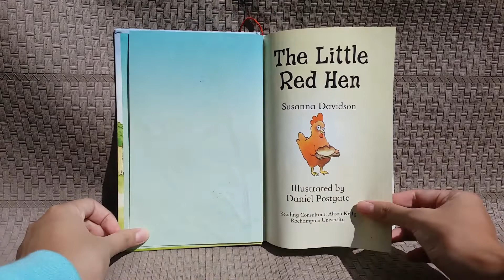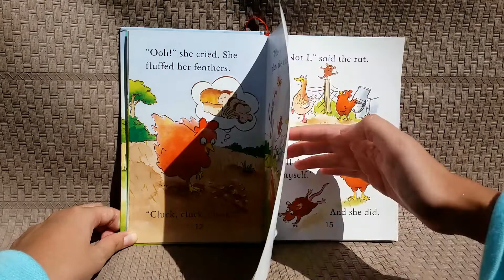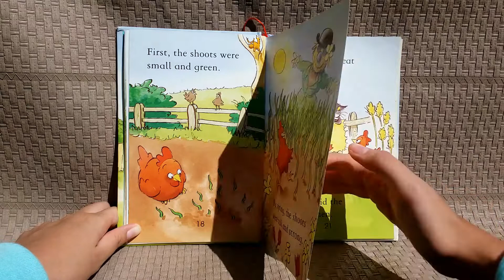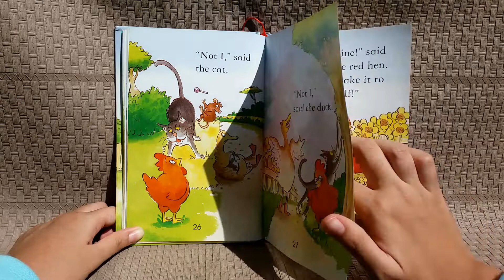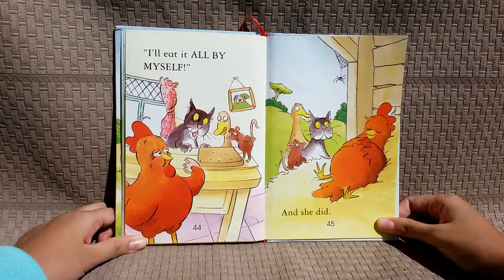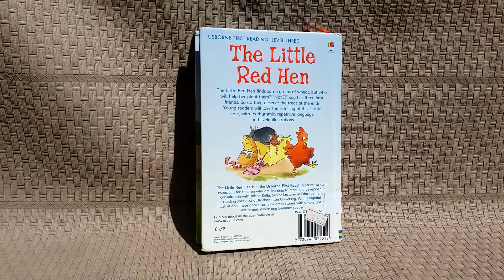The Little Red Hen - Read Aloud - Classic Folktale for Children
The Little Red Hen who lived in a farm had three best friends; a cat, a duck, and a rat.
One day, the Little Red Hen found some grain and asked her friends whether they want to help her but no one did. They all said, "Not I.". The Little Red Hen worked hard from planting the grain till baking a loaf of bread. Would she let her friends enjoy the bread?

The Little Red Hen is a classic folktale - one of parents, teachers, and children's favorite. This version is suitable for children as it has cute illustrations and simple words. Apart from friendship, hardwork, and teamwork, this story tells us the process of making a bread. A guide to making a bread is also provided at the end of this storybook.

Book title: The Little Red Hen
Retold by Susanna Davidson
Illustrated by Daniel Postgate
Suitable for age 1 - 8

Thank you so much for enjoying our simple fable read aloud for preschoolers!